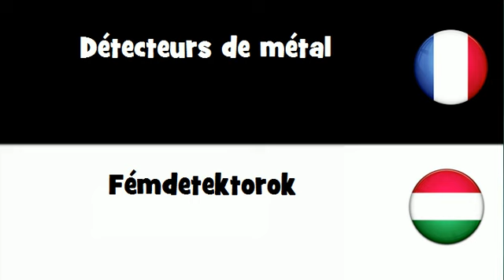Traduction en 20 langues # Détecteurs de métal